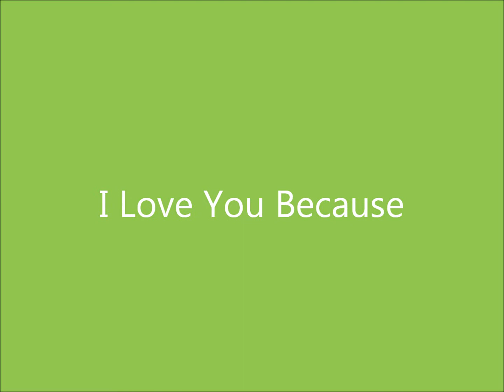JIM REEVES I Love You Because